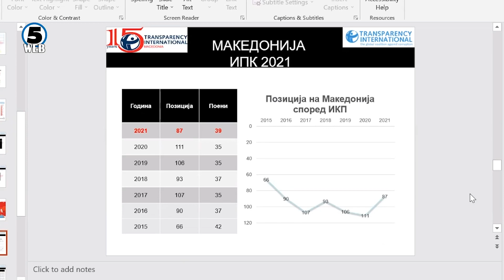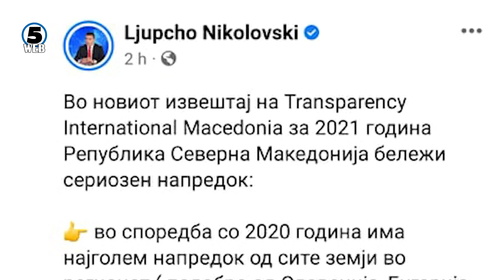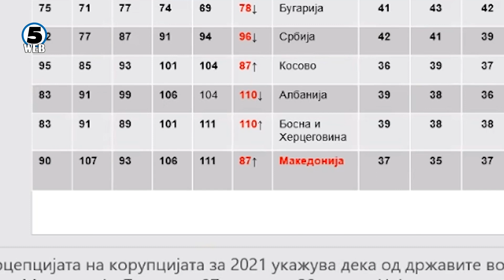Македонија на 87. место на листата на Транспаренси Интернешнл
Македонија скокна 24 места на ранг листата на Транспаренси Интернешнл, која го мери индексот за перцепција на корупција.